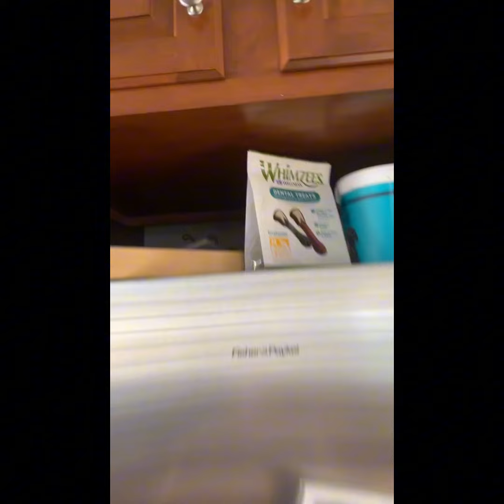🥰 Golden Puppies's Funny And Cute Actions Make Your Heart Flutter 🐶